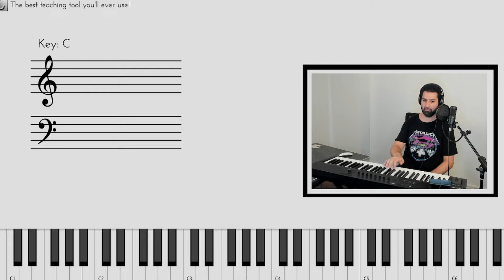Sweden Eurovision 2024 Reactionalysis - Music Teacher Analyses "Unforgettable" by Marcus & Martinus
It's time for the host country's! Sweden! Mike discusses recurring features in this piece of music, "Unforgettable" by Marcus and Martinus representing the Eurovision Song Contest, 2024.